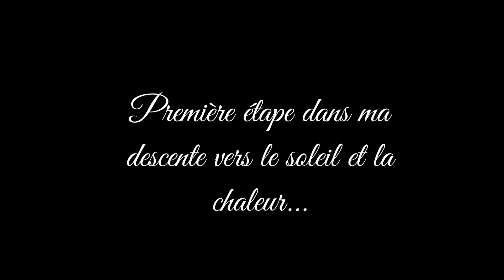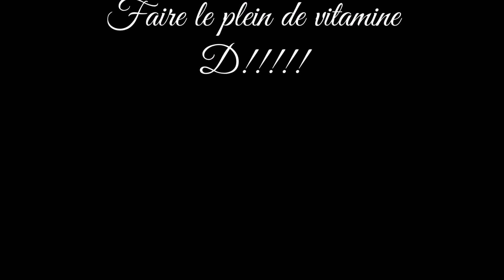Deuxième visite du Maroc repoussée avec regrets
Nous sommes le 5 novembre 2023.